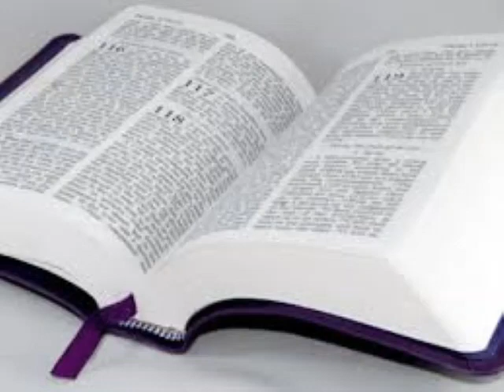Seri etid sou liv Matye a. #10